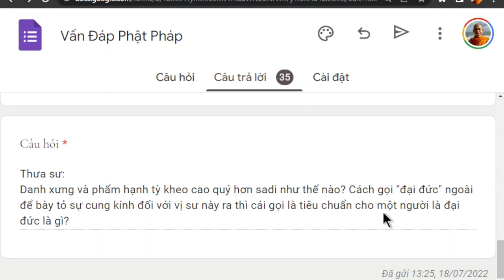1440. Tỳ kheo cao quý hơn sadi như thế nào?